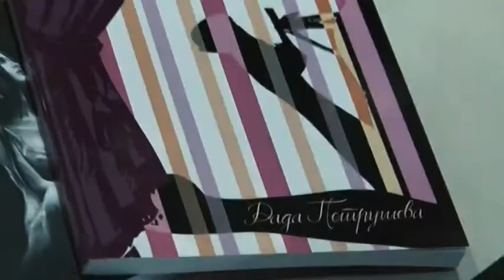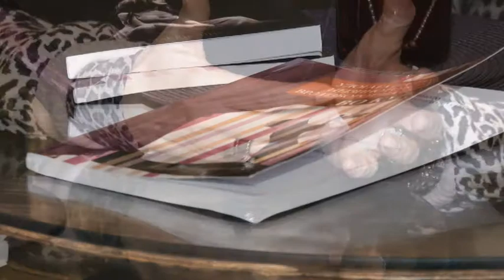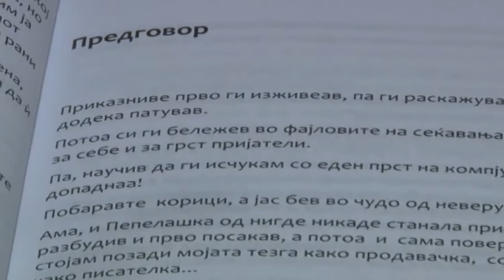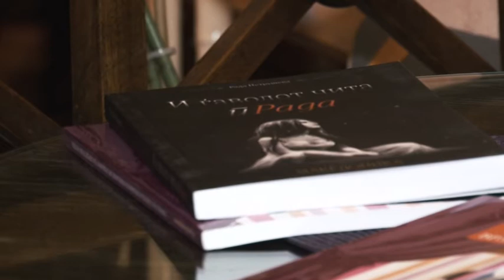Edno intervju so edna zena borec - pisatelkata Rada Petruseva!